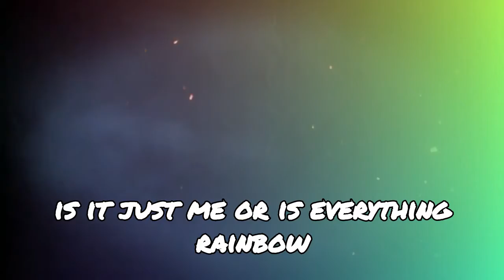Krunker But If I Die It Gets More Distorted?!?!?!?!?!?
Woah Is It Just Me Or Is Everything Rainbow

Krunker But If I Die Everything Gets More Distorted

 Krunker Is A Multiplayer FPS game that is made upon speed. Like Valorant and Overwatch It Has Classes e.g. Vince, and Bowman.
Krunker Can Be Played on Browser, or in a client, which yes it does give advantages because movement speed is tied to FPS.
Its an EPIC game and you should totally play it.